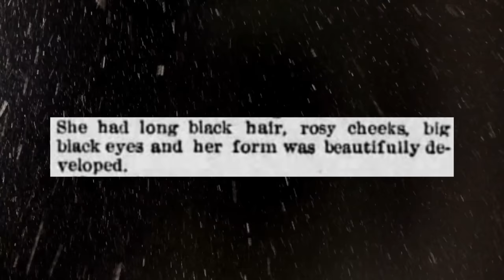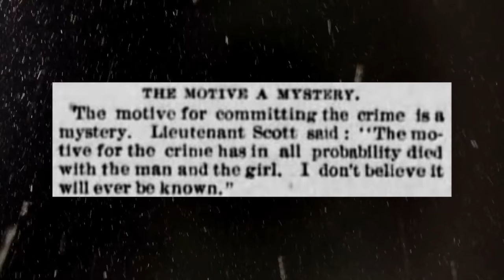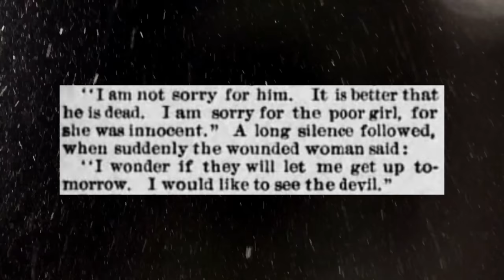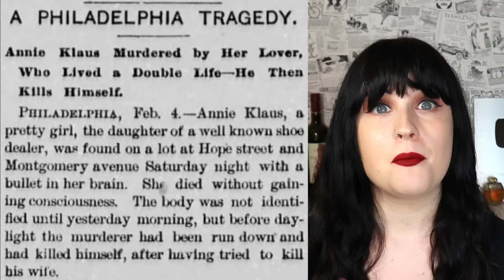THE VINTAGE MURDER CASE SOLVED IN A NIGHT | The Murder of Annie Klaus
OPEN ME!!

Today we discuss a twisted case that has been forgotten in time. A case that took a renowned detective only one single night to solve.

♡ Poshmark: Poshmark.com/closet/gabulosis

Vintage True Crime Stories Vol I: An Illustrated Anthology of Forgotten Cases of Murder & Mayhem: